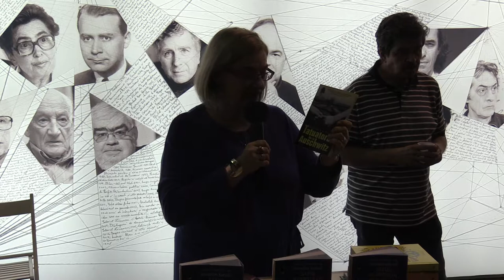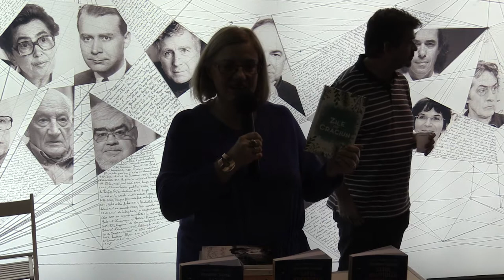(05) Denisa Comănescu - Lansare: "Satul neamțului sau Jurnalul fraților Schiller" de Boualem Sansal